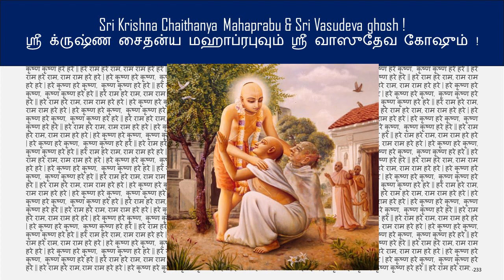Sri Krishna Chaithanya Mahaprabhu - 233 ! ஸ்ரீ க்ருஷ்ண சைதன்ய மஹாப்ரபு - 233 !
Sri Krishna Chaithanya Mahaprabu & Sri Vasudeva ghosh !
ஸ்ரீ க்ருஷ்ண சைதன்ய மஹாப்ரபுவும் ஸ்ரீ வாஸுதேவ கோஷும் !